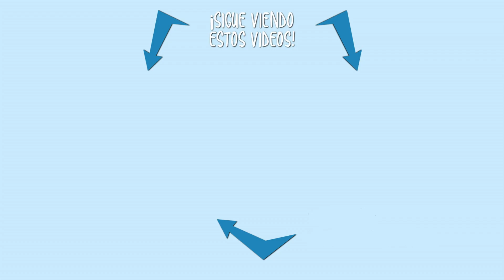😱 LAS MELOSAS - PUENTE EL CRISTO - 👉 CAJÓN DEL MAIPO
Las Melosas, esta camino al Cajón del Maipo Son unas rocas cuyas formas fueron obra de la naturaleza y la erosión durante miles de años.

Ubicación del Puente del Cristo
Seguir por la calle principal que atraviesa todo el Cajón del Maipo (Camino al Volcán), te encontrarás con un letrero que indica “Queltehues, camino Las Melosas”. Ahí debes virar a la derecha y después de conducir unos 10 minutos, tras pasar el Puente Cristo, debes estacionar y bajar caminando hacia la orilla del río para conocer este lugar, de muros de roca perfectamente labrados por el agua y el viento a lo largo de miles de años. Sus colores y sonidos, dejan ver como la luz trata de entrar desde lo alto para iluminar cada rincón.